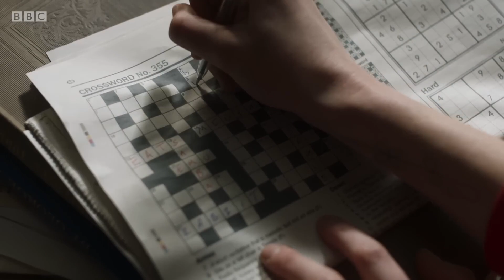Ghosts UK-Trivia and Review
Ghosts is a British sitcom broadcast on BBC One from April 2019 to December 2023. It follows a group of ghosts from different historical periods haunting a country house while sharing it with its new living occupants. It is written and performed by the collective group Them There, who had previously worked together on productions including Horrible Histories and Yonderland.